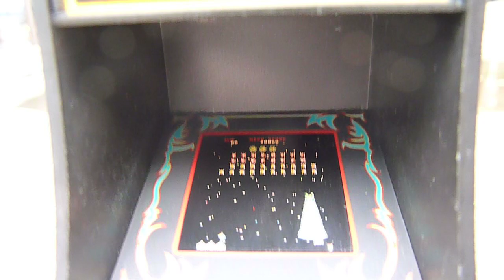Galaga Wins (debriefing de mission)